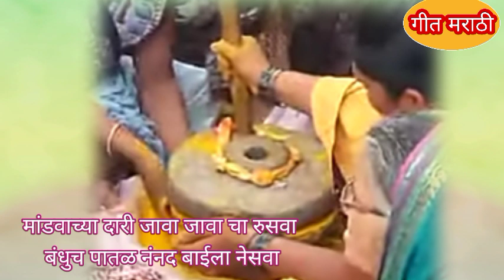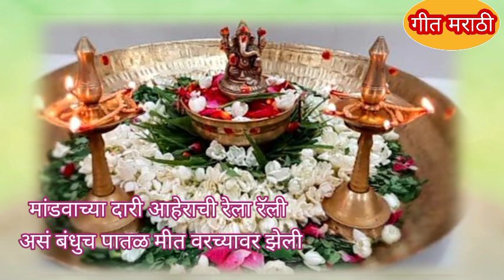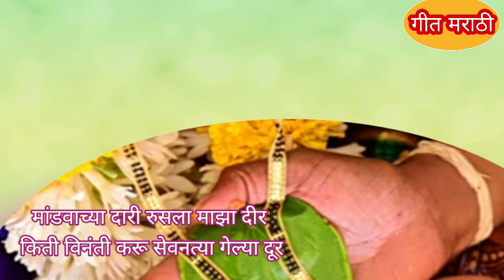जात्यावरीलओव्या हळदीचीमराठी पारंपारिक लग्नातील घाण्याचीजात्यावरीलओवी गोड मधुर चाली मध्ये ऐका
कीर्तन भारुड गवळण भावगीत भक्तीगीत देशभक्तीपर गीत#abhang#kirtan#gavlan#bhavgeet#bhaktigeet#song#balgeet#patrogeet#ovya#devotionalsong#tal#mrudung
घाणाभरण्याची गाणी
माय-_लेकीच्या_ नात्यावरील_ जात्यावरील_ ओव्या
भाऊ-_बहिणीच्या _जात्यावरील _ओव्या